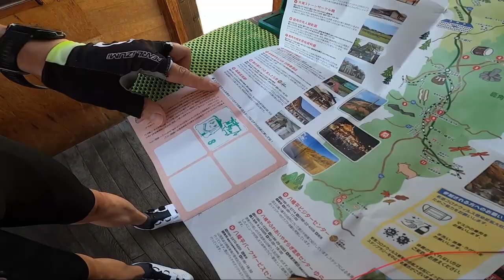ロードバイク キャノンデールとルックで行く「かづの観光スタンプラリー」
ロードバイクで秋田県鹿角市と小坂町のツーリングを満喫しつつ、スタンプラリーで豪華賞品も当ててしまおうという欲張りな企画。